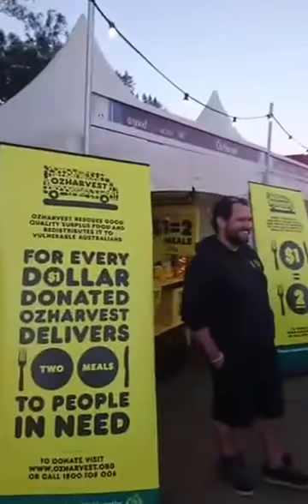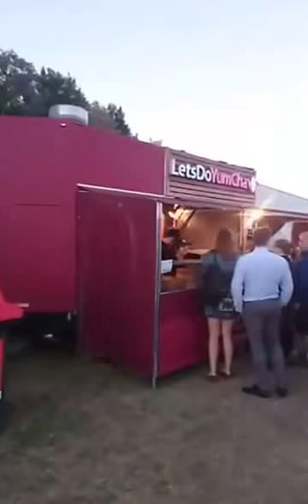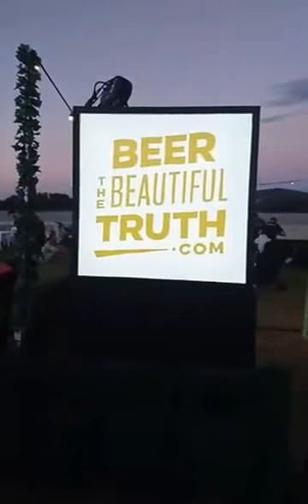Night Noodle Markets - Canberra Enlighten Festival 2017 - Live Stream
A tour of the night Noodle Markets at the Canberra Enlighten Festival 2017. Audio edited to boost the volume of the part with Matte from OzHarvest Canberra as this part was quite hard to hear on the original stream.

Watch out for the security guard at 3:55, a lot of ppl don't know how to react when you are live streaming - but this guy gets it!